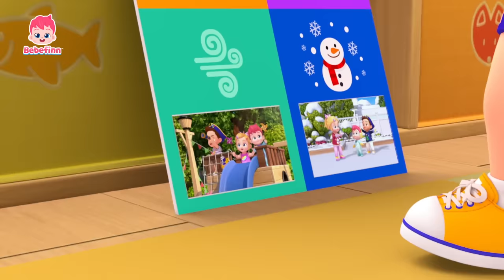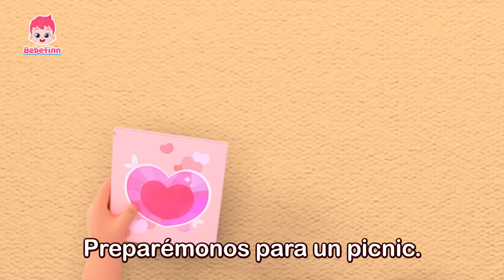¡Que No Llueva! | Lluvia, Lluvia, Vete Ya🌧️ y Más Canciones Infantiles | Bebefinn en español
Es un día soleado y Bebefinn, Bora y Brody quieren jugar afuera.
¡Ay, no! De repente se pone a llover.
¡Amigos, vamos a cantar juntos!
¡Lluvia, lluvia, vete ya!

00:00:00 Bebefinn New Short Intro
00:00:08 Lluvia, Lluvia, Vete Ya
00:03:17 ¡Vete, Lluvia!
00:06:10 What Are You Wearing Today?
00:09:26 Así Es Como Nos Vestimos
00:12:15 ¿Cómo Está el Tiempo?
00:15:06 La Jardinería
00:18:20 Old MacDonald Had a Farm
00:21:19 Bike Song
00:24:25 Patrulla
00:27:16 Camping Song
00:30:30 Cabeza, Hombros, Rodillas, Pies
00:33:21 La Canción de la Pupa 2
00:36:28 Lavemos el Auto
00:39:19 Canción del Picnic
00:42:11 Incy Wincy Araña